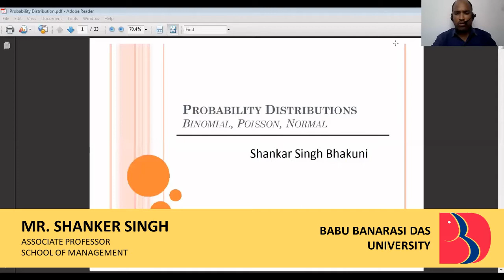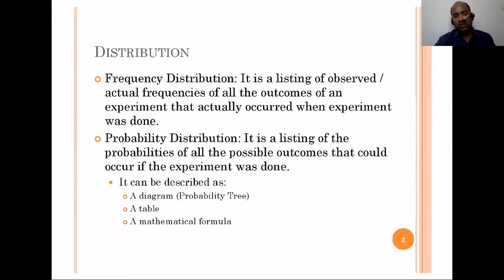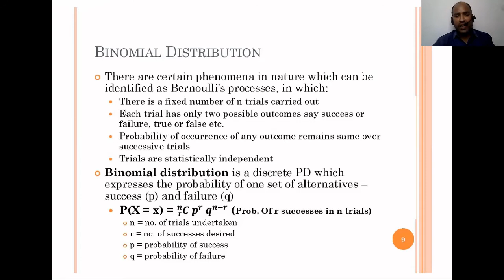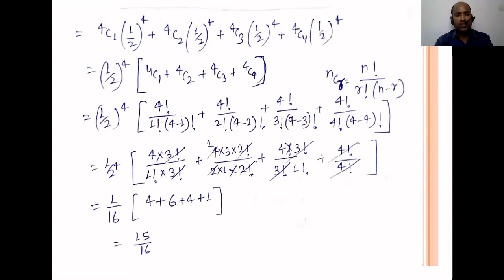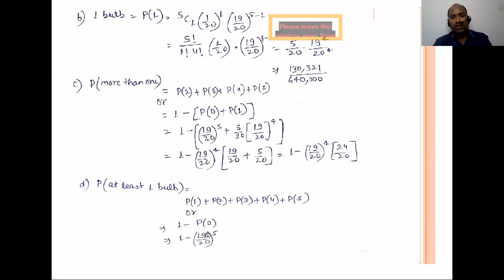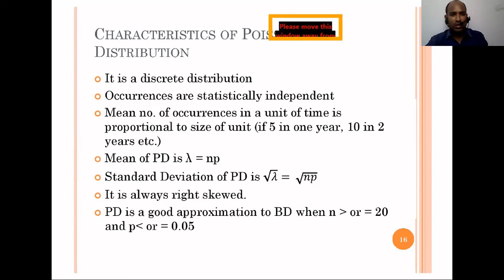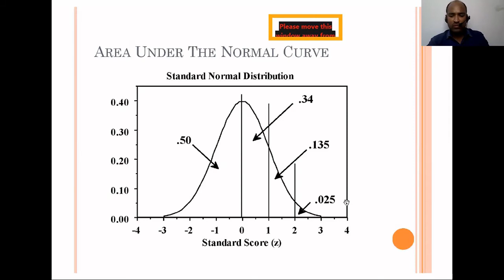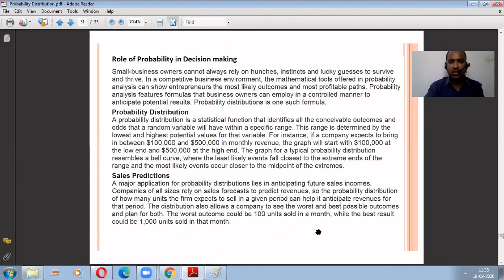BCOM2104 | BUSINESS STATISTICS | UNIT 4 | LECTURE 5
PROBABILITY DISTRIBUTION